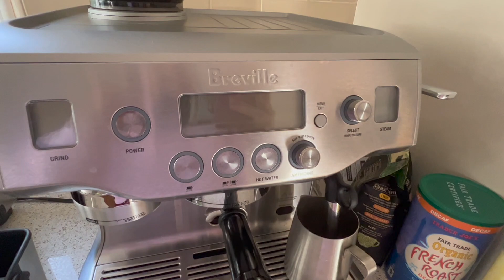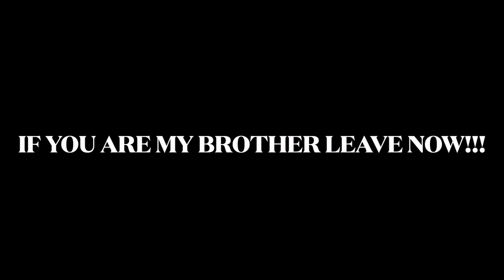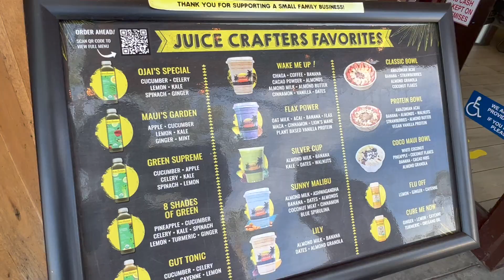HOME IN LA FOR WINTER BREAK (VLOG)!!!!! | KATIE K.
WEEEELCOME BACK!!! Today's video is another fun vlog, and this time back home from college. Hope you guys enjoy. :)